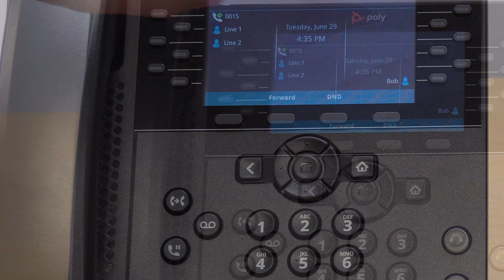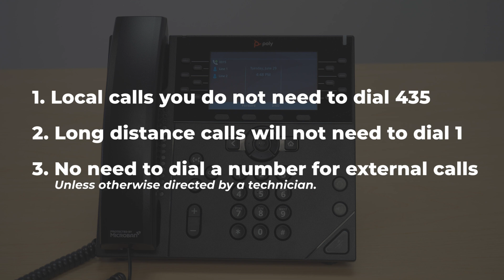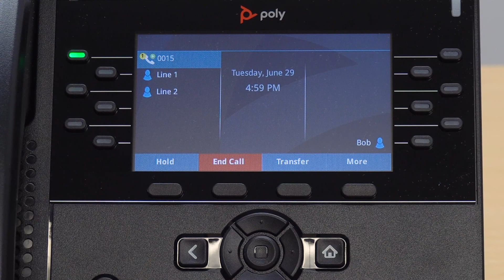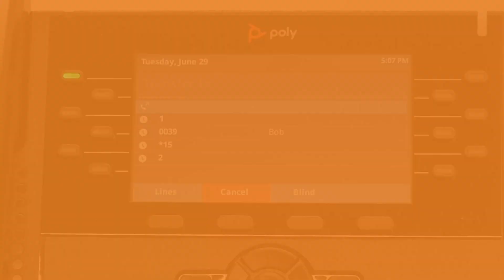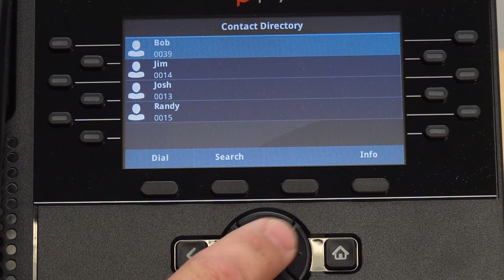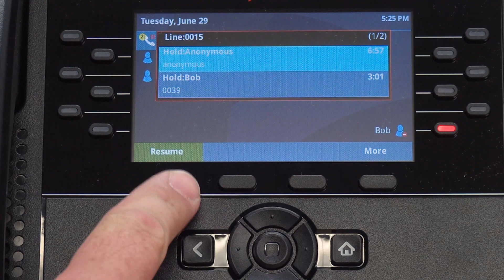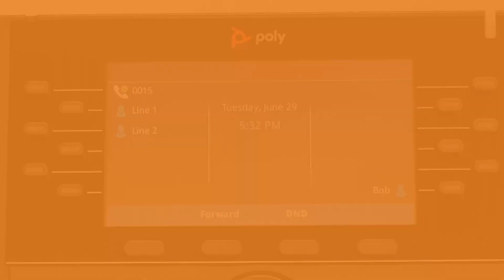Polycom VVX 450 Business IP Phone Tutorial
Skip to sections:

Overview of the Phone - 0:27
Placing a Call - 1:22
Answering a Call - 2:03
Holding and Resuming Calls - 2:34
Transferring a Call - 3:06
Forwarding a Call - 3:58
Conference Calls - 4:47
Splitting & Joining Calls - 5:11
Voicemail - 5:40
Enable/Disable Do Not Disturb - 6:22
Reboot Your Phone - 6:53